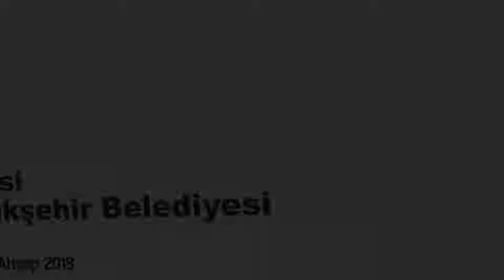AYÇİÇEĞİ VADİSİ / SAKARYA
Sakarya 'nın eşsiz güzelliğine sahip Ayçiçek vadisi'nin güzelliğine güzellik katan TECİRLER AHŞAP yine farkını ortaya koyuyor.